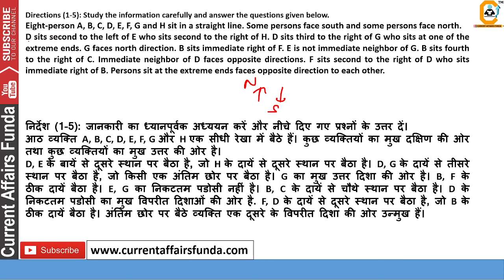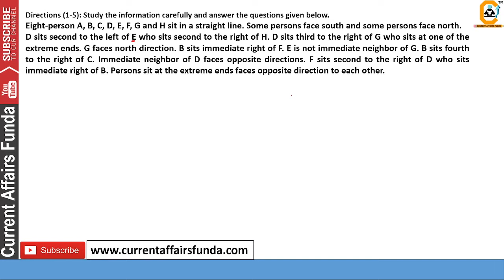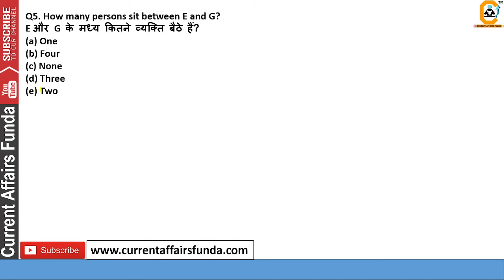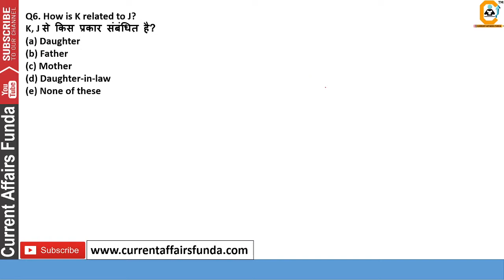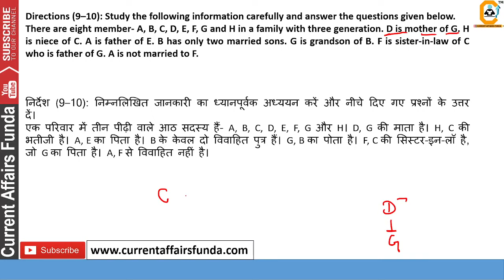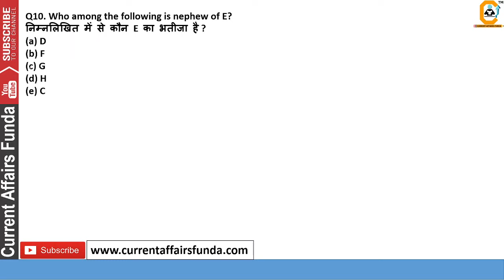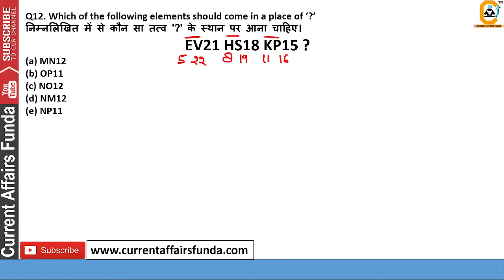Reasoning For Bank Exams PRELIMS - DAYS 23/30 - SELECTION SERIES | RRB PO , IDBI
Course included -

- 12 Month Current Affairs Available
- 12 Month banking Awareness MCQ
1 Year Current Affairs PDF e- Subscription 2021 & 2022

Common Queries -

Best Strategy for SBI PO,
Maths Strategy for SBI PO 2021
Checklist for SBI PO 2022
Checklist for IBPS PO 2022
Memory based of RBI assistant
How to solve puzzles
Practice Previous year Paper of Reasoning
Reasoning Practice
How to score maximum in Reasoning